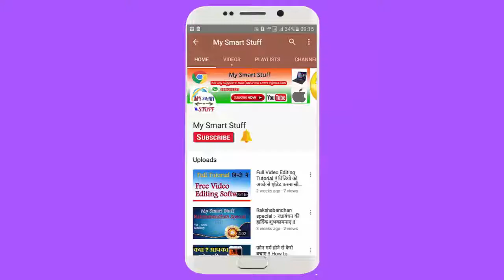Link Aadhar Card With Your Mobile Number !!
भारत भर में गवर्नमेंट ने निर्देशानुसार सभी मोबाइल नंबर को आधार कार्ड के साथ लिंक करना अनिवार्य हो गया है आप अपने आधार कार्ड को मोबाइल नंबर के साथ कैसे लिंक कर सकते है इसके बारे में बताया गया है !!